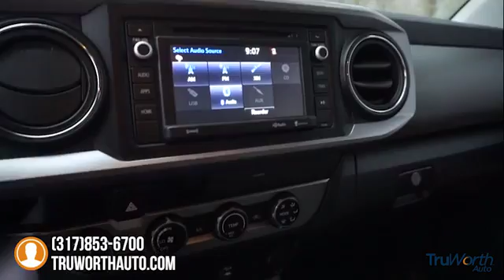2016 Toyota Tacoma Indianapolis IN P7361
2016 Toyota Tacoma SR5 - $33500

TruWorth Auto
3006 E. 96th St.

2016 4WD Tacoma for Thousands Less (Priced BELOW Fair Market Purchase Price).  With a Backup Camera, CD w/ Bluetooth & Aux Inputs, Cruise Control, Sliding Rear Window and more.  Great Tires & Brakes, No Previous Accidents, Fully Inspected by our Certified Mechanic Jeremiah.  Foglights, Chrome exterior accents, Variable intermittent wipers, Rear privacy glass, Color trip computer, 16-inch silver alloy wheels, Body-color over-fenders and an Auto-dimming rearview mirror.  Good Power from the 3.5L V6 at 278hp.  Off-Road Capable 4 x 4 with over 9 of ground clearance.  Ready to Tow with up to 6,800lbs towing capacity.  Get the New 2016 Style Tacoma with Great Features and 4WD that is Ready for Winter at Thousands Less.brbrThe TruWorth Auto business model is centered around providing a transparent, information based customer experience.  We price all of our vehicles to SELL in an unusually SHORT time period in relation to Industry standards.  To ensure we have time-efficient transactions, our ONE price, BEST price approach ensures that you are getting a great value, as well as, a great experience.  brbrbrbr